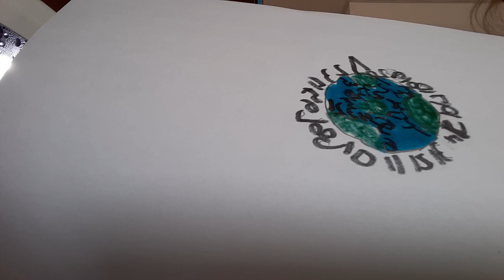regarde mon poisson